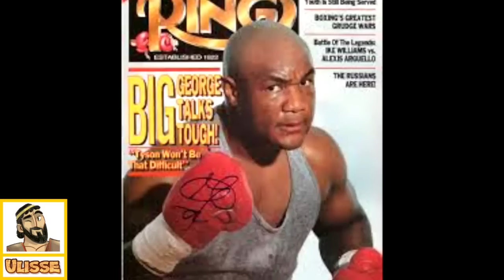George Foreman Riconquista il Titolo (20 Anni Dopo Alì) Holyfield + Moorer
Venti anni dopo la sua famigerata sconfitta contro Muhammad Ali, George Foreman ha compiuto l'impensabile: a 45 anni Big George ha riconquistato il suo titolo dei pesi Massimi di Boxe con un KO devastante, sconvolgendo il mondo e lasciando pochi dubbi sul suo status di uno dei più grandi pugili della storia.
La grandezza di questo risultato non può essere sottovalutata. Foreman ha compiuto forse la più grande impresa nella storia del pugilato, sfidando le convenzioni e mettendo in imbarazzo numerosi autorevoli giornalisti sportivi.
Il modo in cui Foreman è riuscito in questa impresa e il percorso che ha lo riportato al trionfo sono entrambi straordinari.
La carriera iniziale di Foreman era stata piena di vittorie apparentemente facili, finché le cose non sono cambiate drasticamente con la sconfitta per mano di Jimmy Young.
Ma è stato proprio il difficile cammino che Foreman ha percorso, quello che è passato dal trionfo alla sconfitta e al fallimento, che ha dato all'ex campione la forza e l'esperienza necessarie per compiere l'impossibile.
Il Foreman che ha riconquistato il suo titolo era un uomo completamente diverso da quello che l'aveva perso 20 anni prima...